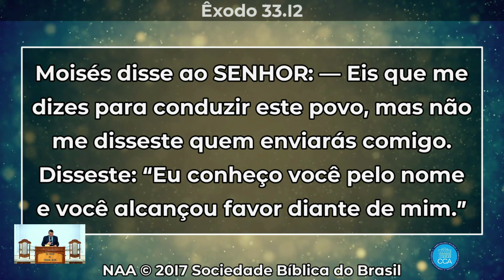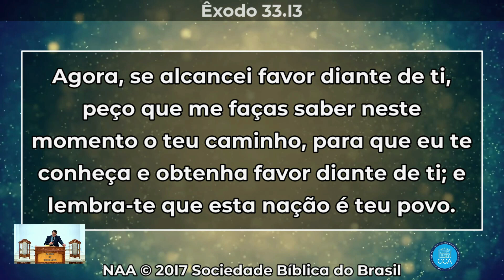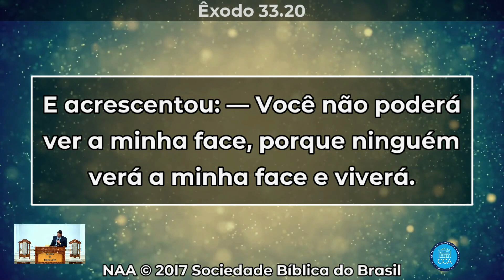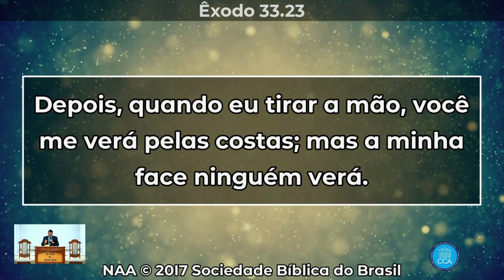Palavra Culto Online Congregação Cristã Apostólica QUINTA FEIRA - 26.10.23 20 H